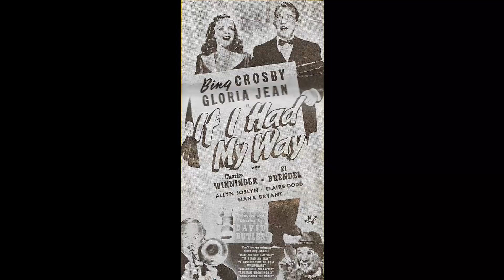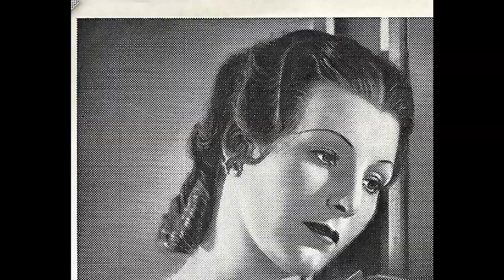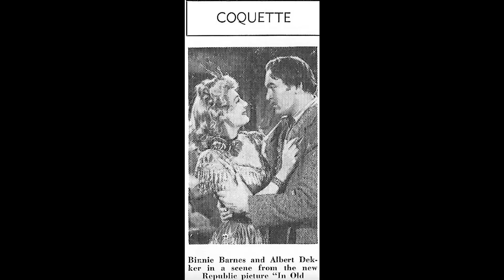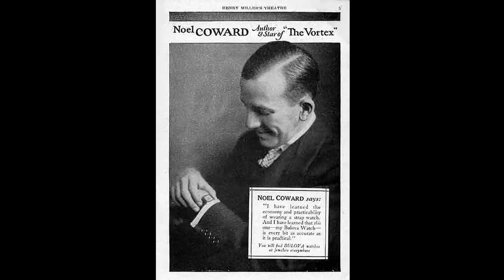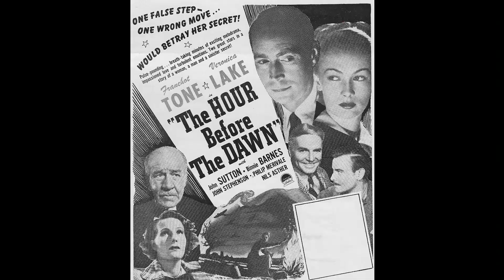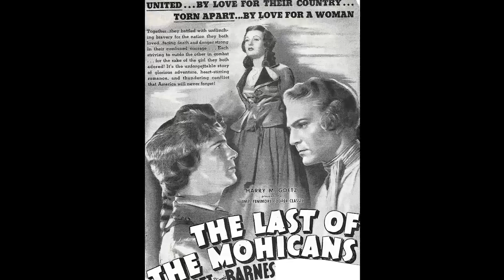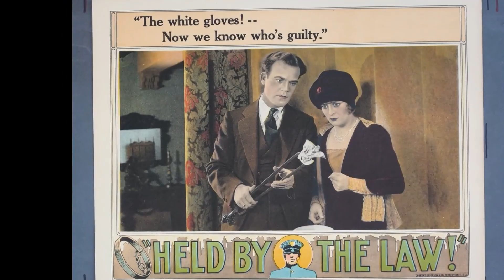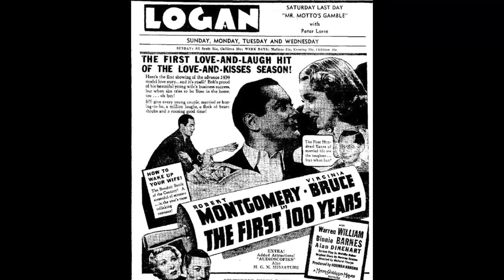A Legacy Revisited: 26 Years After, The Facts No One Saw Coming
Calling all cinephiles and Classic Hollywood devotees! 🎞️ Join me as we honor the extraordinary Binnie Barnes, an indelible force in the golden age of cinema. 🌟

From unforgettable performances to groundbreaking achievements, Binnie Barnes's artistry continues to inspire generations of film enthusiasts. 🎬

Get ready to immerse yourself in the mesmerizing stories, iconic roles, and timeless allure of Binnie Barnes.

🌠 Lights, camera, and let's revel in the magic of Classic Hollywood with Binnie Barnes as our guiding star! ✨🎭
Filmography:
40 Carats
Where Angels Go Trouble Follows!
The Trouble with Angels
The Donna Reed Show
Malaga
Lux Video Theatre
Decameron Nights
Shadow of the Eagle
Fugitive Lady
The Pirates of Capri
My Own True Love
The Dude Goes West
If Winter Comes
The Time of Their Lives
Getting Gertie's Garter
The Spanish Main
It's in the Bag!
Barbary Coast Gent
The Hour Befo